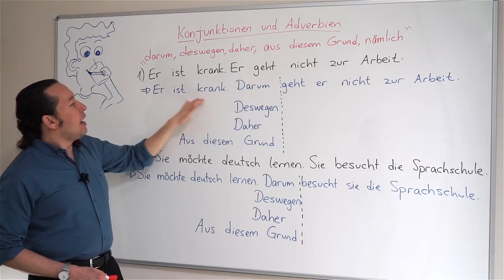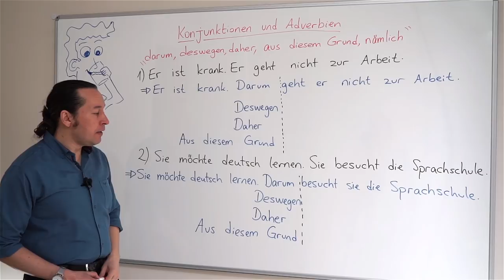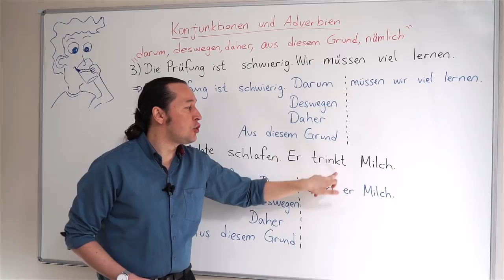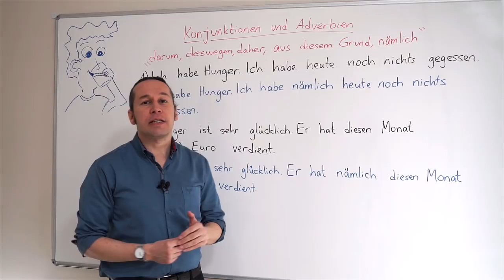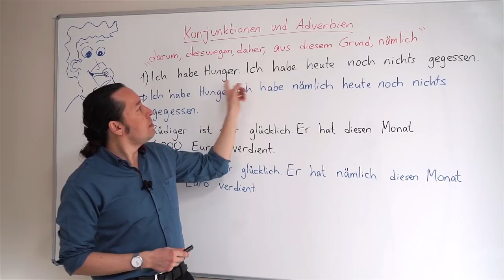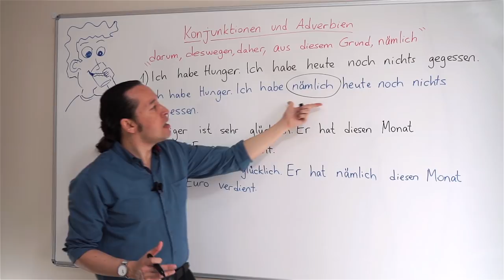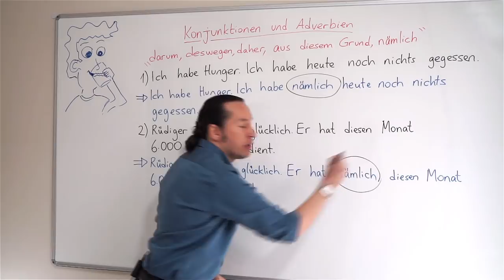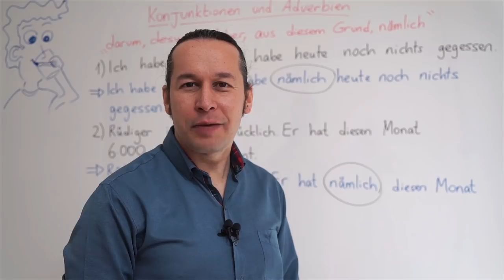Almanca B1 Orta seviye Ders - 39 Konjunktionen und Adverbien, Almanca Bağlaçlar - Almanca Zarflar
Almanca öğreniyorum diyen herkese merhaba. Bu Almanca Kolay dersimizde, Konjunktionen und Adverbien, Almanca Bağlaçlar - Almanca Zarflar konusunda " darum, deswegen, daher, aus diesem Grund ve nämlich bağlaçlarının ve zarflarının kullanımını Almanca cümleler ile örneklendirerek ve yeni Almanca kelimeler öğrenerek pekiştiriyoruz. Kolay gelsin.